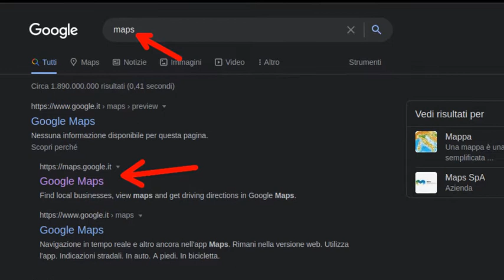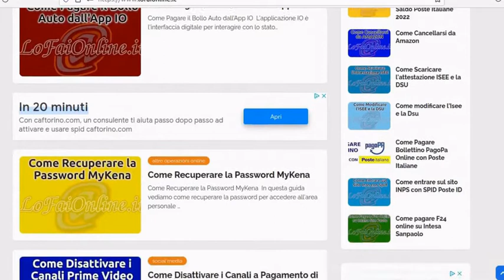Come Guardare la tua Casa dal Satellite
In questa guida vediamo come guardare la nostra casa dall'alto, dal satellite, tramite l'applicazione Maps di Google.